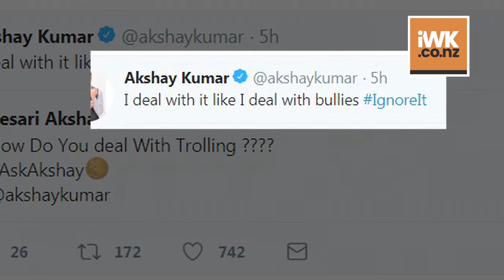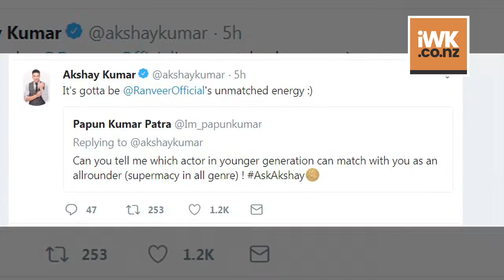Akshay Kumar Shares “ How he Ignores TROLLS”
Actor-producer Akshay Kumar says he deals with trolls like he deals with bullies by ignoring them. Akshay on Friday treated his fans to a question and answer session, where a user asked him how he deals with all the trolls coming his way.  The film also features Amit Sadh, Kunal Kapoor, Sunny Kaushal, Vineet Kumar Singh and Mouni Roy. Directed by Reema Kagti, it will release on August 15.